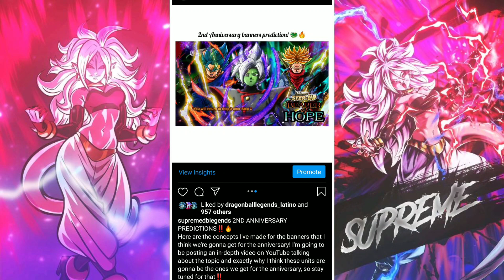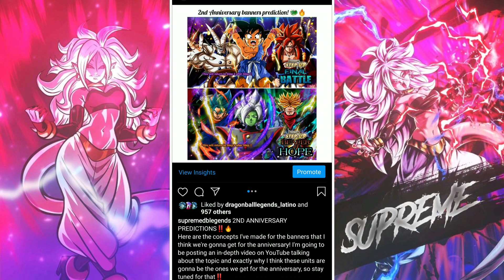2ND ANNIVERSARY PREDICTIONS!! || Dragon Ball Legends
Here's who I think we're gonna get for the 2nd Anniversary! Do you agree with this?

Layout: @db_legxnds